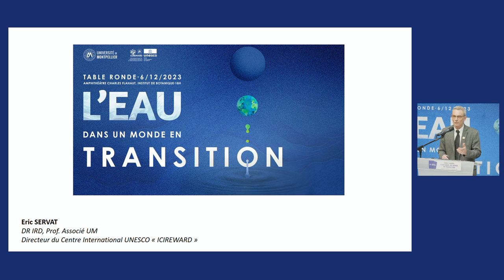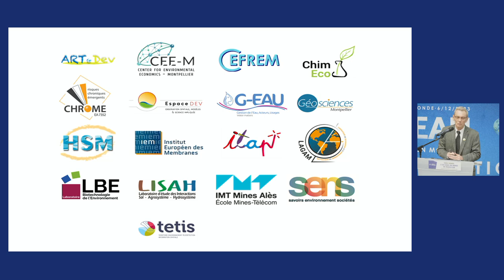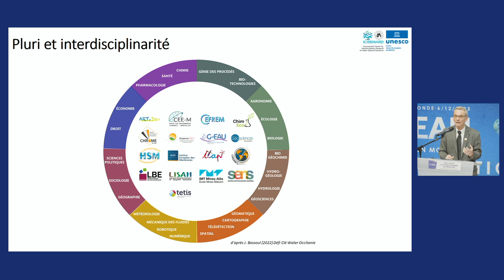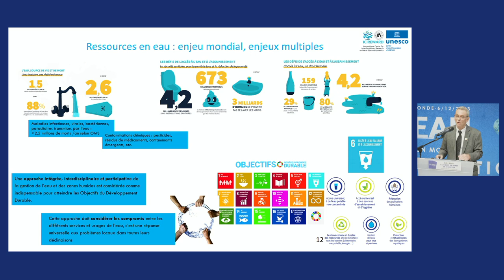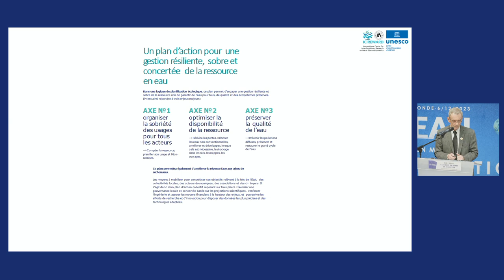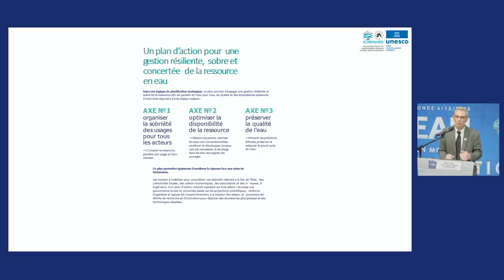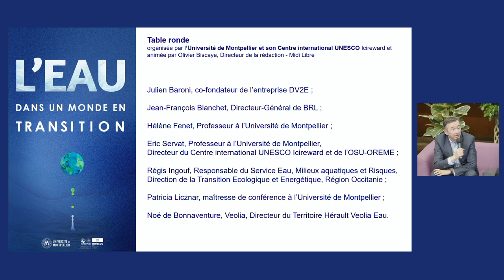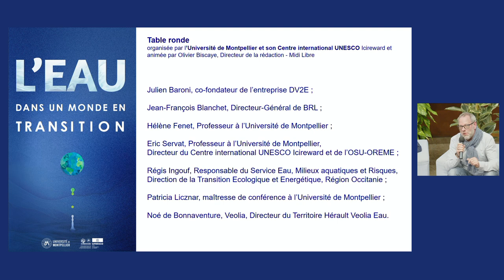L’eau dans un monde en transition / Table Ronde - 06 décembre 2023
Un événement organisé par l’Université de Montpellier et son Centre international UNESCO Icireward dans le cadre de la Journée nationale de la transition écologique pour un développement soutenable dans l’Enseignement Supérieur et la Recherche.

L’actualité récente à propos des ressources en eau ou des événements météorologiques extrêmes, en France et ailleurs dans le monde, souligne avec acuité l’importance cruciale des questions liées à l’eau et leur universalité.